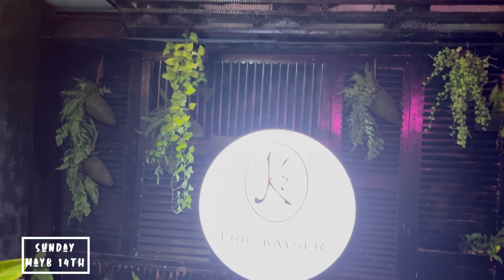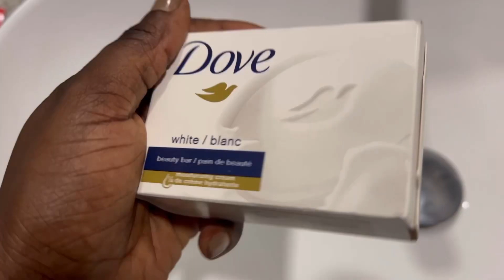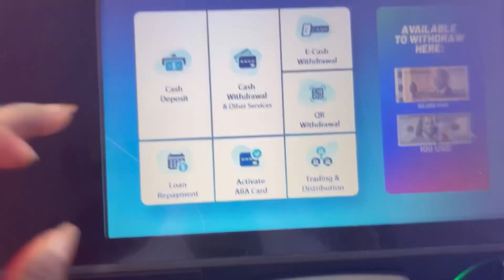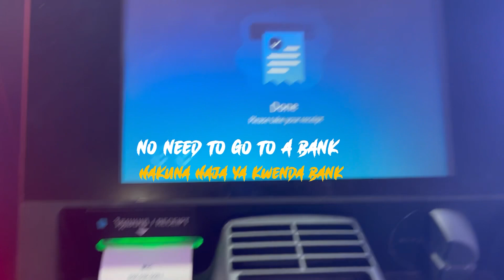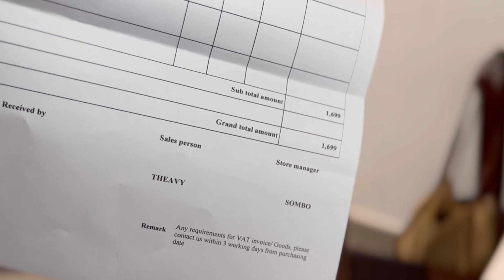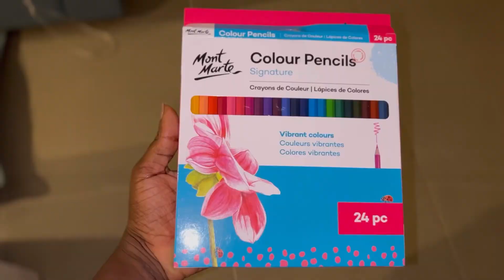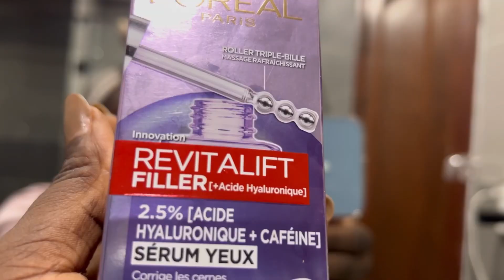VLOG | NEW MACBOOK PRO | NEW SKINCARE | COOKING | LOSE WEIGHT WORKOUT